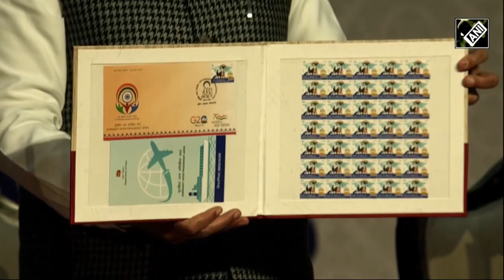Guyana seeks India’s help to modernise its defence: President Irfaan Ali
India has been leading the way in technology, renewable energy, and sustainable development, said Guyana President Mohamed Irfaan Ali on Tuesday as he vouched for bilateral cooperation in several areas.